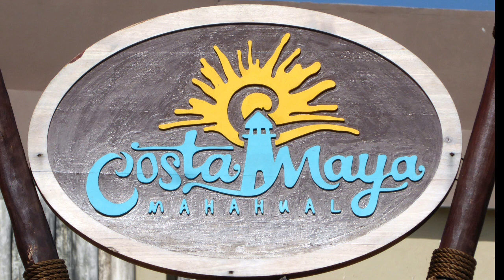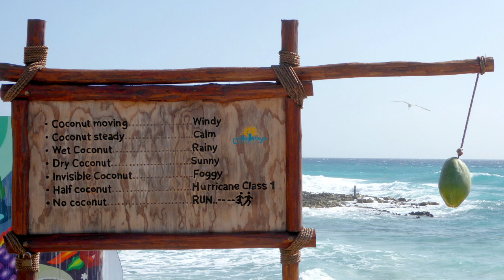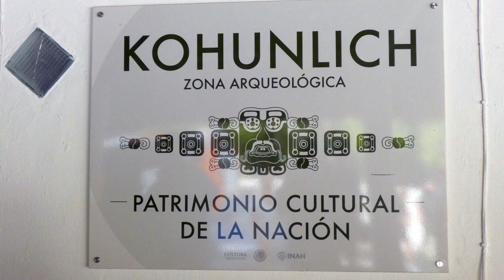Mein Schiff 1 - Mittelamerika I (2020): Teil 2 (Mexiko)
Teil 2 meiner Kreuzfahrt mit der "Mein Schiff 1" von TUI Cruises nach Mittelamerika vom 7. bis 21. Februar 2020.
In Mexiko habe ich ab Cozumel den Ausflug "Faszinierendes Chichén Itzá" gemacht und von Costa Maya aus die "Maya-Stätten: Kohunlich und Dzibanché" besucht. Beide Ausflüge waren wiederum von TUI Cruises vermittelt.

00:00 Cozumel
00:20 Chichén Itzá
03:41 Costa Maya
04:11 Dzibanché
06:13 Kohunlich